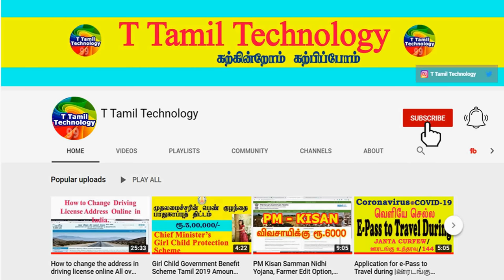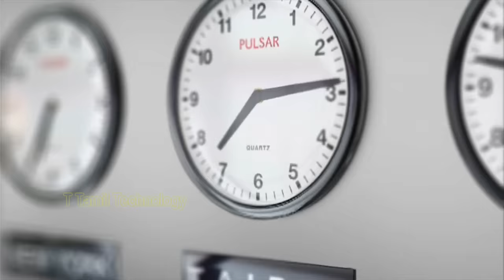அதிர்ஷ்டம் வரும் இந்த திசையில் கடிகாரம் காலண்டர் வைத்தால் |Indian Astrology predictions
அதிர்ஷ்டம் தரும் இந்த திசையில் கடிகாரம் காலண்டர் வைத்தால் |  Place Wall Clock to Attract Money | T Tamil Technology| Indian Astrology Predictions
அதிக பணம் புழங்க கடிகாரத்தை இந்த திசையில் வைங்க/Place Wall Clock to Attract Money/Bingu Channel